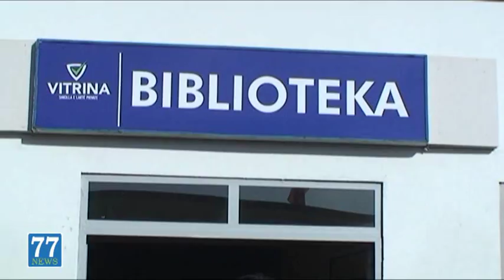Studiuesi i "Kanunit" Kazuhiko Yamamoto në universitetin "Vitrina"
Një seminar mjaft i vecantë u zhvillua nga Fakulteti i Drejtësisë në ambjentet e Kampusit "Vitrina", ditën e mërkurë më datë 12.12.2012, në orën 10:00, salla "Sami Frashëri". I ftuar ishte Z.Kazuhiko Yamamoto, Profesor në Universitetin "Kyushu", Japoni. Zv.Rektori i Sh.L.U.P "Vitrina" Dr.Teki Kurti, i uroi mirëseardhjen dhe shprehu kënaqësinë për ardhjen e tij në mjedisin tonë duke i bërë një prezantim biografik të shkurtër. Gjithashtu, bëri dhe një përshkrim të Shkollës së Lartë Private "Vitrina" për të ftuarin, e falenderoi për studimin e tij mjaft të vecantë dhe për interesin që ai tregon për vendin tonë duke shërbyer si urë lidhëse mes Sh.L.U.P "Vitrina" me Universitetet në Japoni. Z. Yamamoto është marrë me studimin e të Drejtës Zakonore Shqiptare dhe që sipas studiuesit paraqet afërsi me traditat e vjetra Japoneze. Ai ka kryer studimin mbi strukturën etike të Kanunit Lekë Dukagjinit, që përfaqëson një strukturë qeverisëse. Sipas studiuesit, Kanuni ka ndikuar për një kohë të gjatë dhe ka sjellë probleme dhe është detyra e shqiptarëve që ti kalojnë. Një nga kërkimet e tij studimore është: "Aspekti etik i Kanunit të Lekë Dukagjinit". Autori shpjegon që spunton e tij për ta kryer këtë studim e ka marrë nga shkrimtari jonë i shquar Ismail Kadare në veprën e tij "Prilli i Thyer". "Struktura etike e këtij kanuni, mendova se është ajo që më bën të qartë gjithcka për shqiptarët", u shpreh i ftuari. Nëse e kuptojmë strukturën etike të Kanunit do të kuptonim gjithcka sepse cdo element është i lidhur dhe prezantuar në të. Z. Yamamoto është autor i dy librave, i pari në Neë York në vitin 1995 dhe tjetri në Prishtinë në vitin 2008. Gjatë takimit iu bënë shumë pyetje që kishin të bënin me ngjashmëritë e traditave Shqiptare dhe ato Japoneze, për zhvillimin politik dhe ekonomik të Japonisë në ditët e sotme si dhe në lidhje me rikthimin e Kanunit pas viteve '90. Në përfundim të takimit i ftuari shprehu kënaqësinë dhe nderin që ishte bërë pjesë e këtij seminari në Kampusin tonë. Në fund të takimit, si tarditë dhe shenjë respekti, të ftuarit iu dhurua një shportë me prodhime shqiptare.